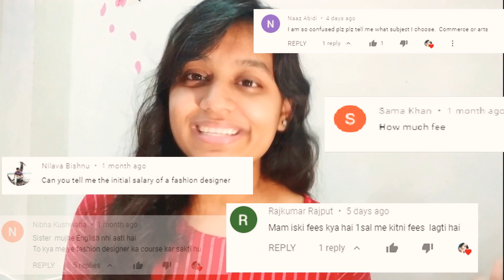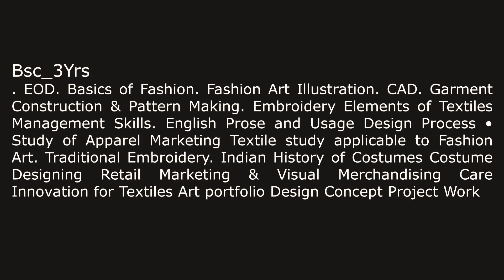Answering Myths About Fashion Designing | Age Limt? Criteria? study? Top Institute? | Aishwarya Wagh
Answering Myths About Fashion Designing | Age Limt? Criteria? study? top Best Institute? | Aishwarya Wagh

Helo everyone plz tell me how helpful this episode was and what topic u want me to cover in this series also stay connected for next episode i will be talking about fashion study after 12th |

BEST PRIVATE INSTITUES ACCORDING TO ME

1) Pearl Academy of Fashion, Delhi
2} Amity school of Fashion Technology ASFT
3) JD Institute of Fashion Designing
4) INIFD Mumbai, Pune , Chandigad
5) Vogue Institute of Fashion Technology , VIFT Banglore
6) AAFT School of Fashion & Design
7) Symboisis Institue of Fashion & Design
8) CHASA Institue of Fashion , Pune
9) School of Fashion Technology , SOFT Pune
10) Graffiti Institute of Fashion Technology , GIFT Indore

also you can check this episodes on my channel

do use hashtag

also do check out this video

 i have also done some vlogs like fashion shows life of designer first day into fashion college
you can watch this as well

See you every WEDNESDAY and FRIDAY | Do VISIT

xoxo_Aishwarya Wagh
keep smiling 😊